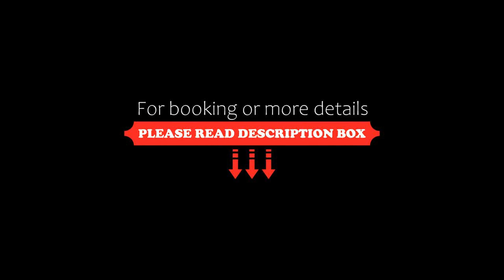Departamento Aristobulo, Mar del Plata, Argentina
About Property:
You're eligible for a Genius discount at Departamento Aristobulo! To save at this property, all you have to do is sign in.
Located 200 metres from Playa Chica, Departamento Aristobulo offers accommodation in Mar del Plata. The apartment is 600 metres from Varese Beach.

The kitchen features an oven and there is a private bathroom. A TV with cable channels is provided.

Torreon del Monje is 1.3 km from Departamento Aristobulo, while Mar Del Plata Central Casino is 2.2 km ...
Property Type: Hotel
Address: Aristobulo del Valle 2532, 7600 Mar del Plata, Argentina
Searching For
1. Departamento Aristobulo - Mar del Plata - Argentina
2. Departamento Aristobulo - Mar del Plata - Argentina Address
3. Departamento Aristobulo - Mar del Plata - Argentina Rooms
4. Departamento Aristobulo - Mar del Plata - Argentina Amenities
5. Departamento Aristobulo - Mar del Plata - Argentina Offers and Deals
Audio Credit:
Track Title: Subway Dreams
Artist: Dan Henig